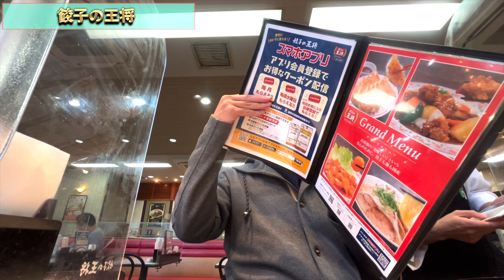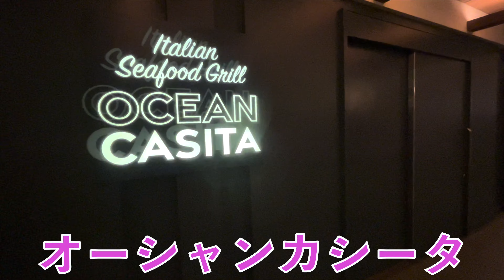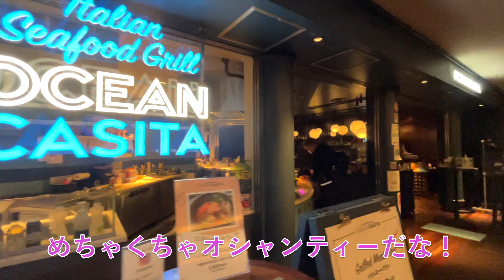【王将】結婚記念日に餃子の王将らーめん！醤油ラーメンと絶品天津飯の京風を頬張る！その後は池袋サンシャインのオーシャンカシータで妻とオシャレなディナー！